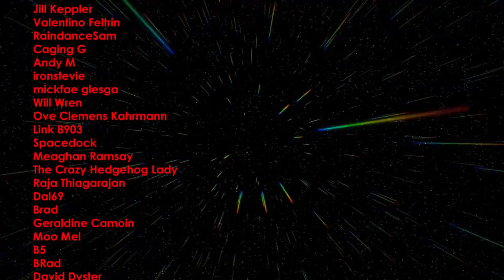Chaos on the Bridge - A Must Watch Star Trek Documentary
As my feature length Retrospective on Star Trek The Next Generation is due this Sunday, I wanted to talk about one of my primary research sources, a great documentary called Chaos on the Bridge.